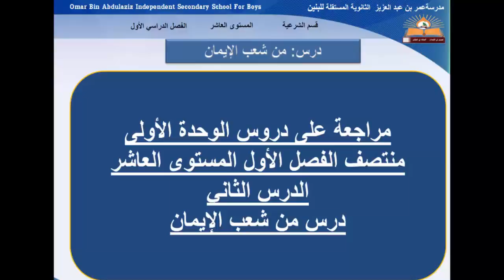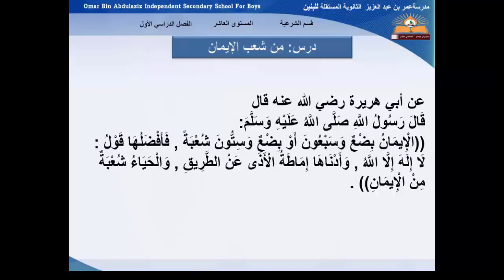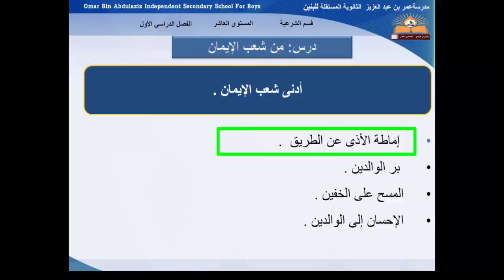التربية الإسلامية - الصف العاشر - مراجعة إمتحان منتصف الفصل الأول - حديث من شعب الإيمان